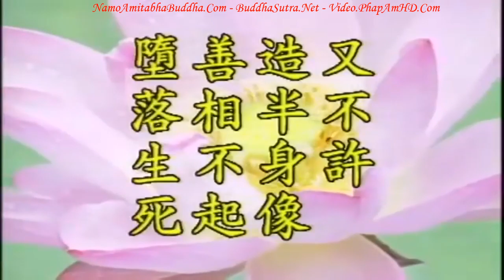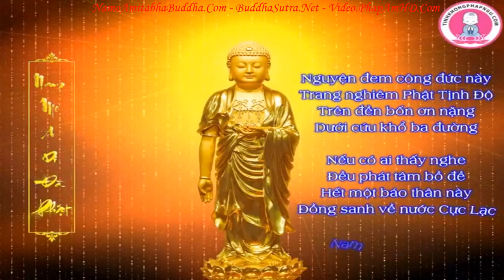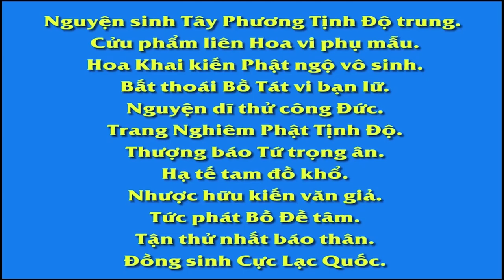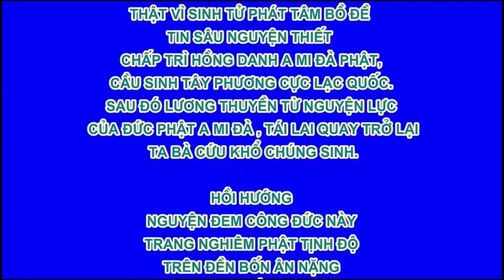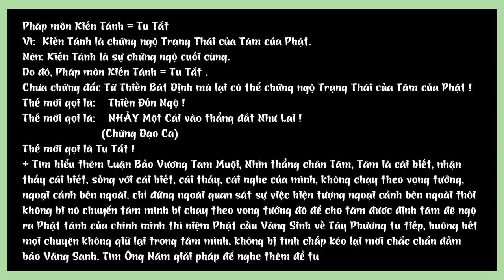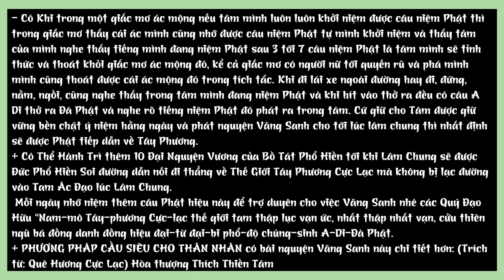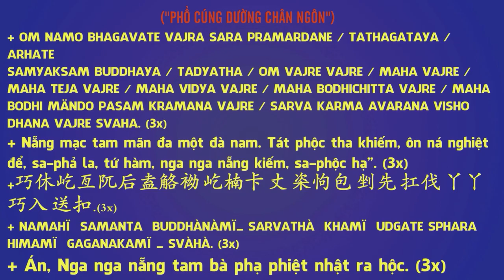Kinh Địa Tạng Bồ Tát Bổn Nguyện tập 38 102 Lão Pháp Sư Tịnh Không R